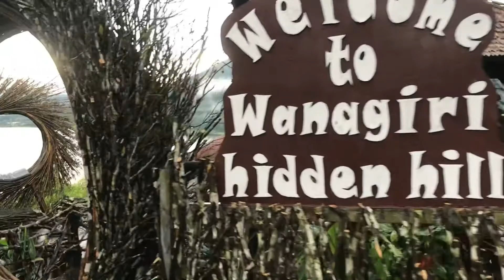WANAGIRI HIDDEN HILL BALI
Tempat keren yang berada di daerah perbukitan / dataran tinggi dengan view danau buyan dan danau tamblingan ( Twin lake ) berada di daerah Wanagiri kabupaten Singaraja bali ,tempat dangan udara yang sejuk dan spot poto yang sangat Instagramable Sekali sangat cocok buat jajan yang mencari tempat berpoto dan liburan bersama pasangan dan keluarga ,
Tempat ini wajib kalian kunjungi kalau berlibur ke bali .jarak dari denpasar kurang lebih estimasi waktu 1 jam 45memit .

Update Wisata bali
Pantai kuta,Pantai legian,Pantai Seminyak ,Kuta bali ,Legian ,Seminyak ,Pantai doublesix ,Pantai Padma